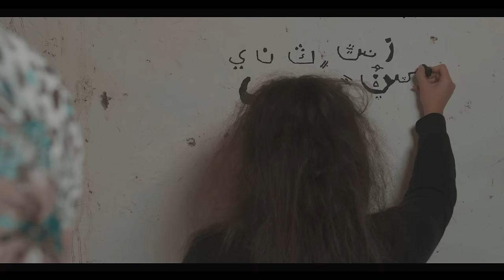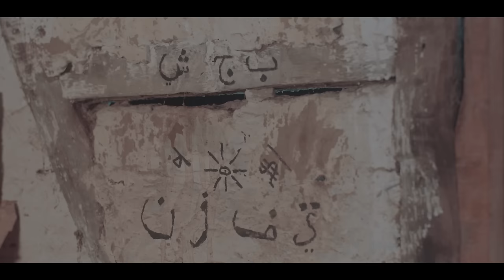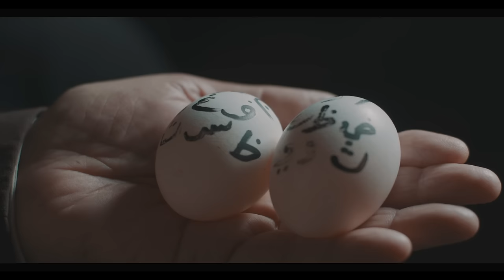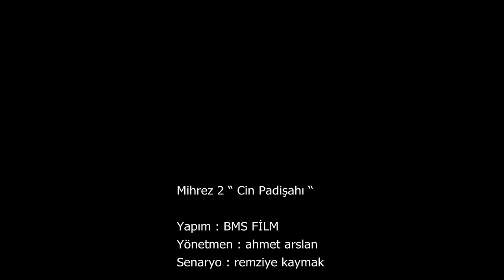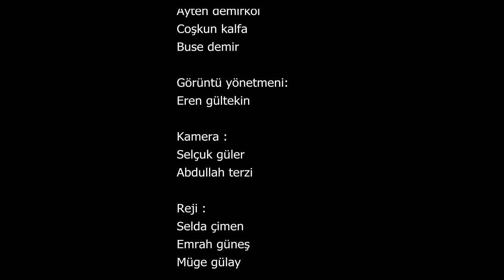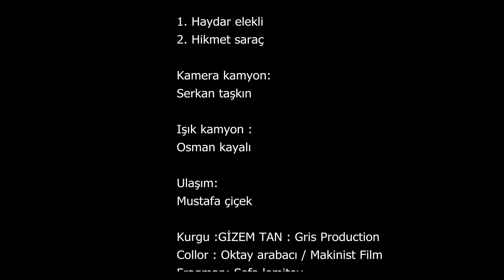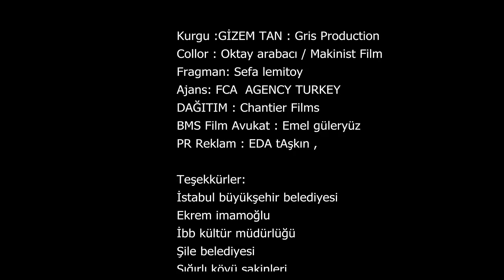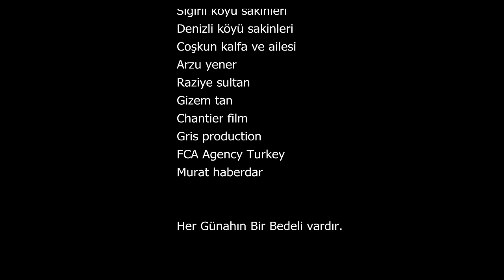MİHREZ 2 CİN PADİŞAHI | FULL | KORKU GERİLİM FİLMİ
Mihrez 2: Cin Padişahı 2022 yapımı Türk korku filmi. Başrollerini Levent Çakır, Hande Göktepe ve Zülfü Hamit Altın' ın  paylaştığı film 25 Kasım 2022' e sinemalarda yerini almıştır.

Diziler;